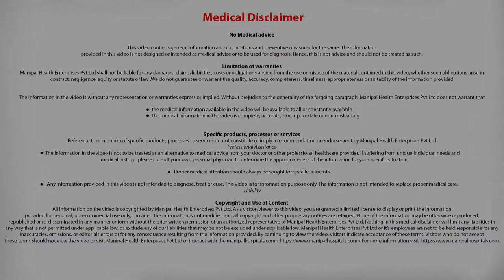Are there any reasons to delay immunisation? | Vaccination and immunisation - Dr. Bhaskar Shenoy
Dr. Bhaskar Shenoy explains Are there any reasons to delay immunisation

In this informative video, Dr. Bhaskar Shenoy discusses the question, "Are there any reasons to delay immunization?" He provides valuable insights into the importance of vaccination and immunization, as well as the circumstances under which delaying immunization may be considered. Dr. Shenoy shares expert advice and addresses common concerns regarding vaccine schedules, safety, and efficacy. Whether you're a parent, caregiver, or simply interested in understanding more about immunization, this video offers valuable information to help you make informed decisions about vaccination. Don't miss out on this essential discussion that could impact the health and well-being of you and your loved ones.